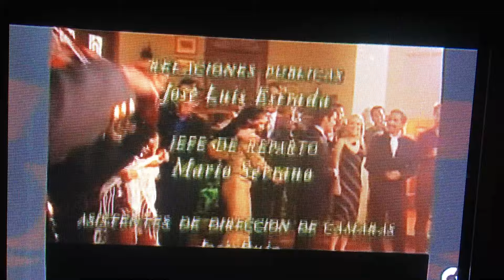El fin de Salomé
Descansa en paz Edith González